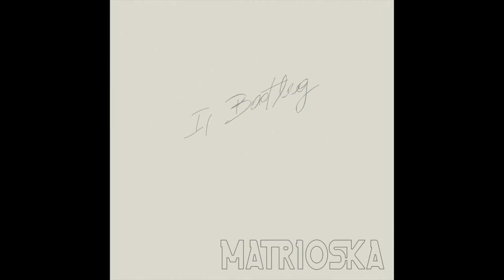matrioska - che velocità (provino '98) - il bootleg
Che velocità (provino '98)
Il Bootleg (2015)

Lyric:

Che mattinate frenetiche guarda qua
non vedo l'ora che sia università
volti diversi grandi discorsi
e poi ti trovi già là
Tanto vedrete con noi il mondo cambierà
si ma l'hai vista chi è quella tipo la
facce sconvolte pianti e rivolte
domani poi si vedrà ma che velocità
Dimmi cosa c'è da fare per domani
un'interrogazione un altro compito
dai dettami questa versione
e non mi dire che sei ancora sotto per
quella bambina
lascia stare ne parliamo domattina

Sabato sera da me non ci sono i miei
oh ma com'è che quest'ora non passa mai
la campanella è la cosa più bella
che fuori ci porterà
L'autogestione tranquelli che ci sarà
certi argomenti richiedono serietà
giovani attivi nei collettivi
per non lascirsi mai ma che velocità

Ora pensarci non serve che male fa
si ma se solo potessi tronare là
un'ora sola in quella scuola
sai quanto pagherei ma che velocità